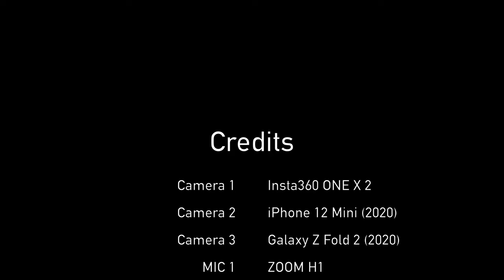서울 143번 버스 주행영상 | Seoul Bus 143 Driving Tour | 래미안블레스티지아파트~휘문중고등학교 | 갤럭시Z폴드2 | 4K 60fps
572화 카카오맵 링크

143번 버스는 서울 강남/강북을 가로지르면서 운행하는 버스로,
개포중학교에서 출발해 대치역, 반포대교, 혜화역 등을 거쳐 정릉동까지 운행하는 버스입니다.

Time Stamp.
00:00 서울 143번 버스 주행 시작
01:16 개포도서관 (23-346)
01:43 수도전기공고후문 (23-347)
02:24 개포주공5단지경기여고 (23-353)
02:58 개포동역.개포시장 (23-354)
03:45 대치역6번출구.강남구민회관 (23-239)
04:41 은마아파트 (23-233)
05:52 은마파출소 (23-234)
06:52 대치현대아파트 (23-247)
07:55 휘문중고등학교 (23-248)
08:05 Credits

* 마이크 : Zoom H1, Blue Yeti Nano
* 편집 프로그램 : Final Cut Pro X
* 짐벌 : Osmo Mobile 4

Seoul Bus 143 Driving Tour | Gaepo Raemian Blestige~Whimoon Middle/High School | Galaxy Z Fold 2 | 4K 60fps

Seoul Bus No. 143 runs across Gangnam/Gangbuk, Seoul.
This bus departs from Gaepo Middle School and runs to Jeongneung-dong through Daechi Station, Banpo Bridge, Hyehwa Station, etc.

Time Stamp.
00:00 Seoul Bus No.143 Departure
01:16 Gaepo Public Library (23-346)
01:43 Sudo Electric Technical High School Back Gate (23-347)
02:24 Gaepo Jugong 5th District. Gyeonggi Girls’ High School (23-353)
02:58 Gaepo-dong Station.Gaepo Market (23-354)
03:45 Daechi Station Exit 6.Gangnam Community Center (23-239)
04:41 Eunma Apt (23-233)
05:52 Eunma Police Station (23-234)
06:52 Daechi Hyundai Apt (23-247)
07:55 Whimoon Middle&High School (23-248)
08:05 Credits

* MIC : Zoom H1, Blue Yeti Nano
* Edit Program : Final Cut Pro X
* Gimbal : Osmo Mobile 4